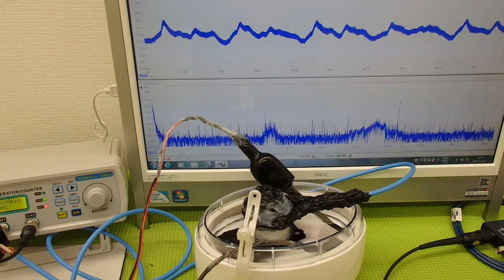超音波‹応用›実験 Supersonic wave experiment